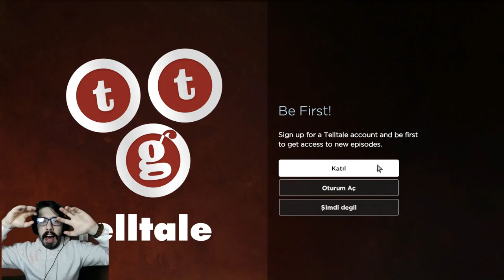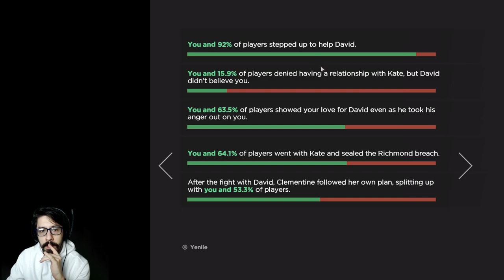TEK BAŞINA YOLCULUK.. WALKİNG DEAD SEZON 3 FİNAL